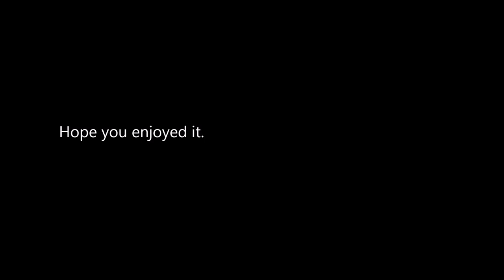Sunday Sess at Gunnersbury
Some footage of me and the guys. With a few little crashes at the end.

Airpix Dynamix
Skitzo F4 Raceflight one
Little Bee 30a ESC
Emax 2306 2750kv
DAL Cyclones